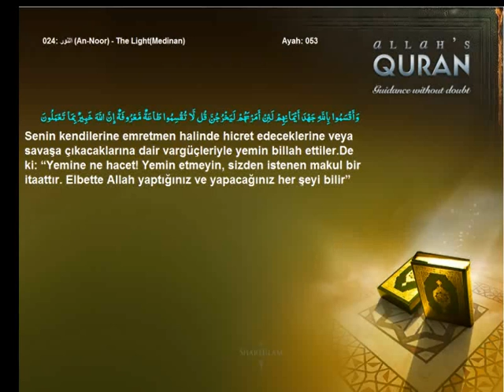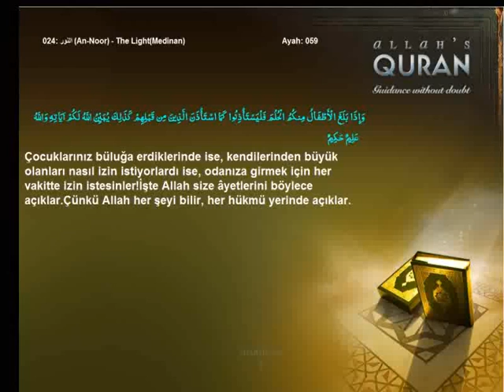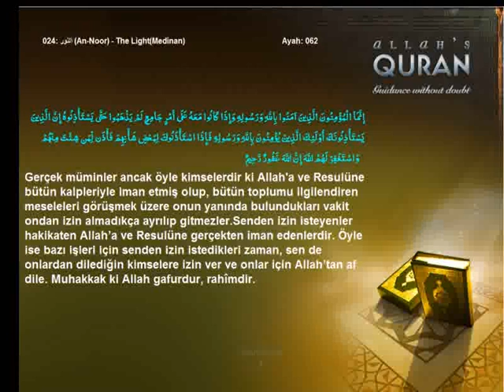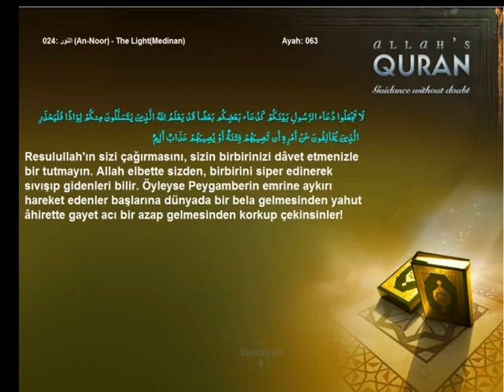Quran Turkish only 024 النور An Noor The LightMedinanIslam4peace com